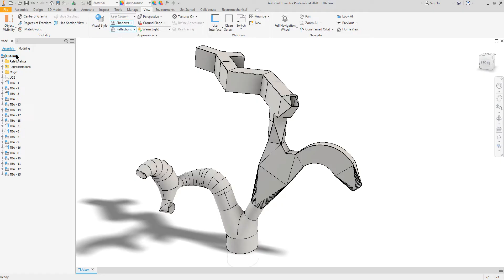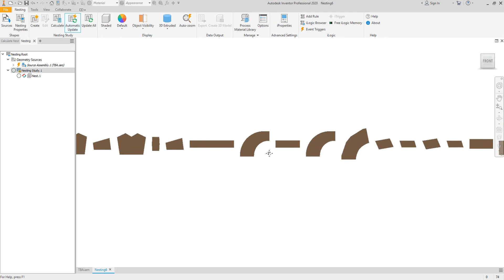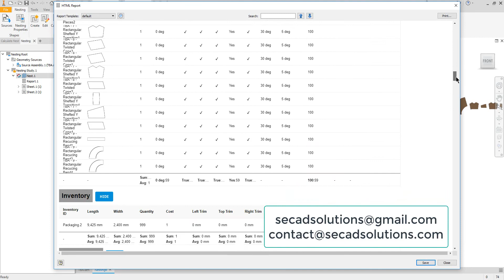Duct Plate nesting, by SEG and Autodesk nesting tool